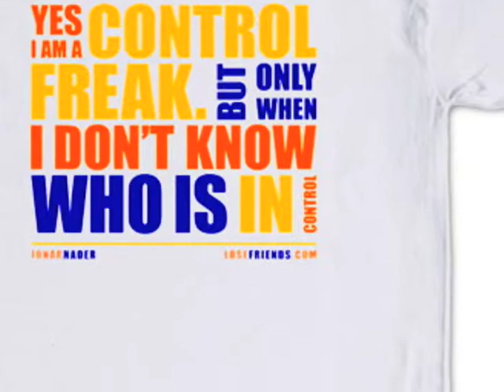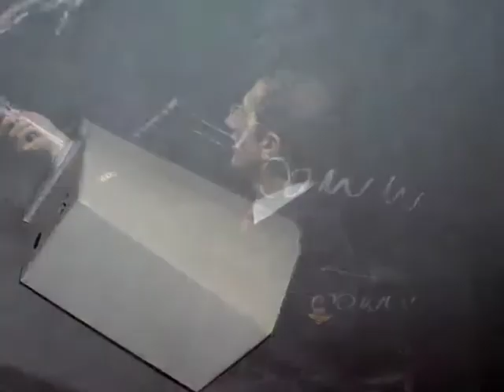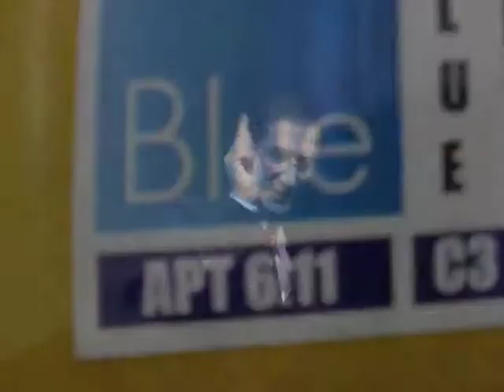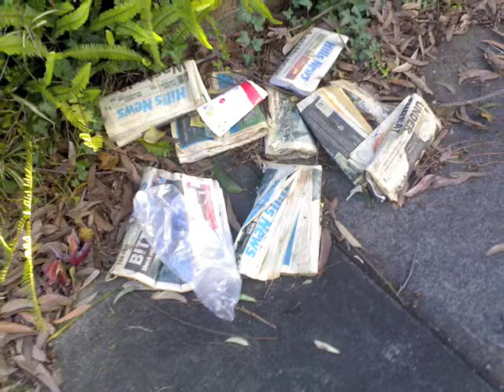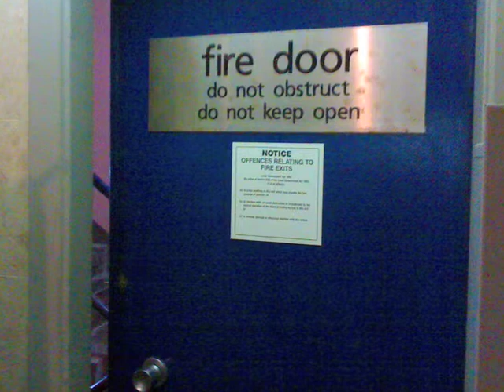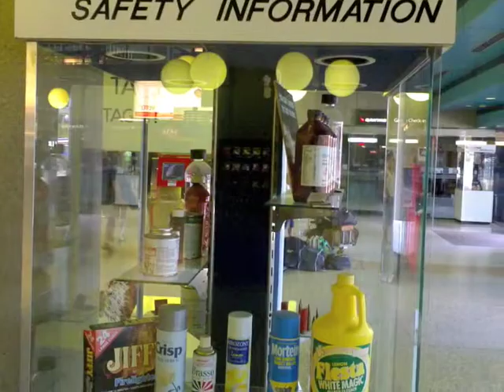Jonar Nader on fraud and staff engagement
Most of our corporate and social problems stem from inattention, and the fact that most people are not paranoid enough about what can go wrong. In this video, Jonar Nader shares his views on what can be done to reduce fraud and stupidity that lead to costly oversights.